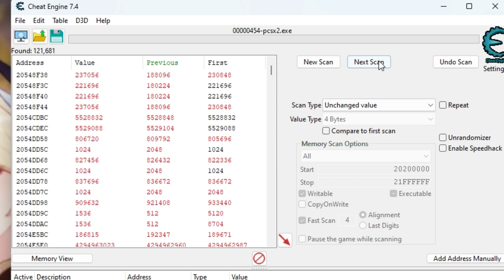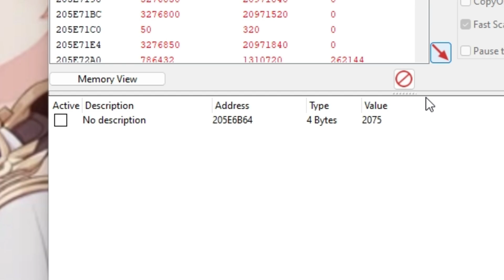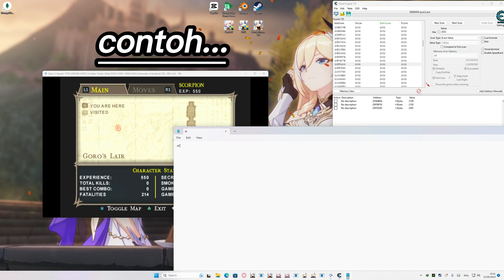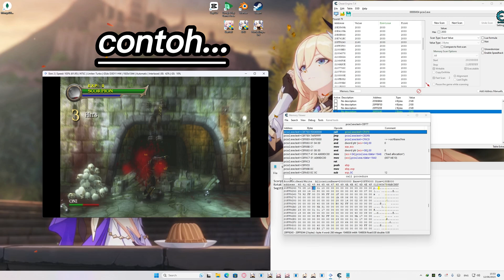TUTORIAL cara bikin "Mod" Mortal Kombat Shaolin Monks PCSX2 lewat Cheat Engine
tool yang dibutuhkan:
PCSX2
Cheat Engine